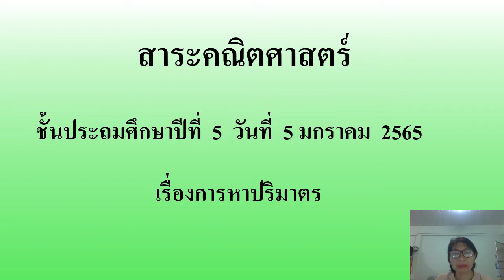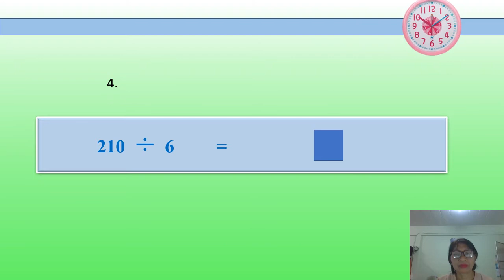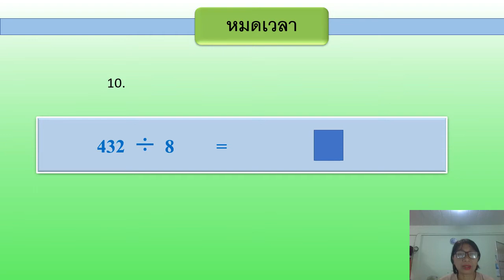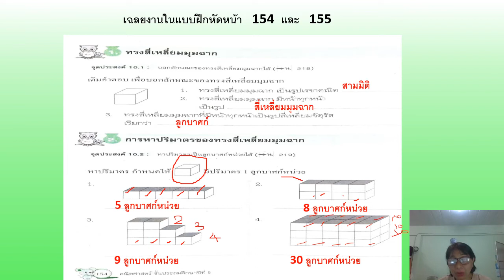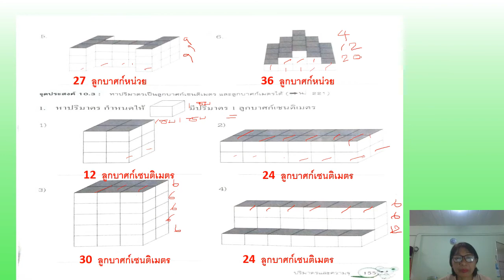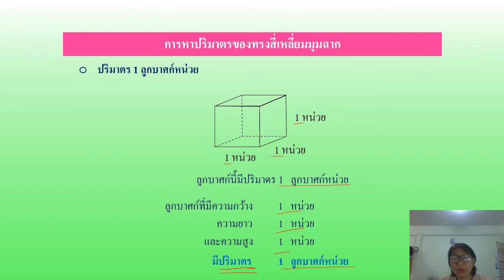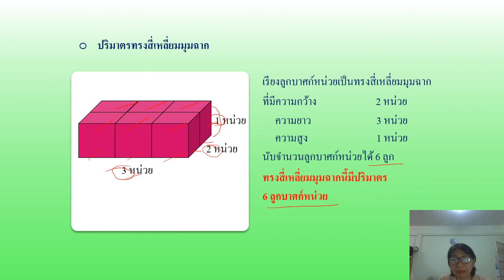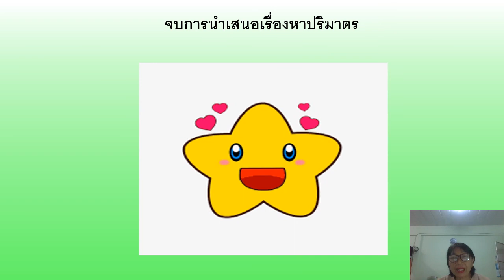05/01/2565 ป.5 วิชาคณิตศาสตร์ เรื่องการหาปริมาตร